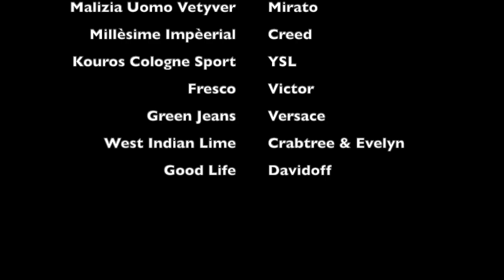10 Fragrances For Summer 2023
My 10 Great fragrances choices for the summer weather!

0:00 Intro
2:15 Fragrance 1
3:27 Fragrance 2
4:51 Fragrance 3
5:46 Fragrance 4
7:04 Fragrance 5
8:44 Fragrance 6
10:36 Fragrance 7
11:27 Fragrance 8
13:01 Fragrance 9
15:10 Fragrance 10
16:53 Closing

Official Instagram Page: @ScentsOfSouthJersey
Mercari Username: SOSJ

For rare & discontinued fragrances you have seen on my channel check out my Mercari Page if you would like to purchase any of them right out of my collection.  The Link to my page is below, Copy and paste  it if you cannot click on it